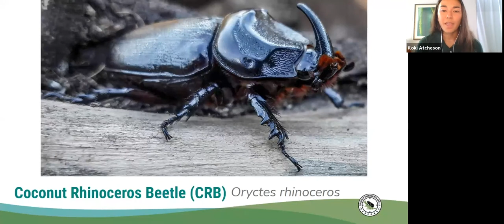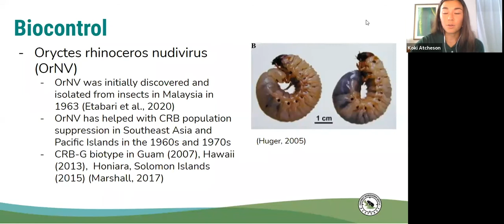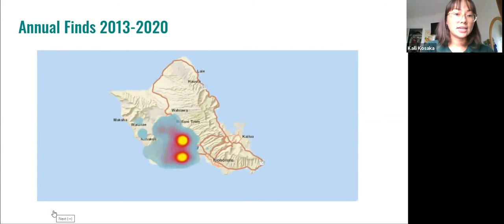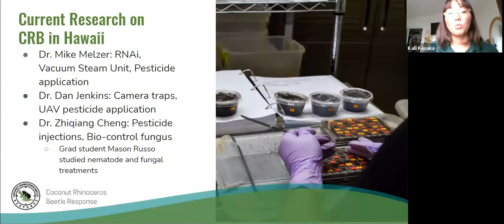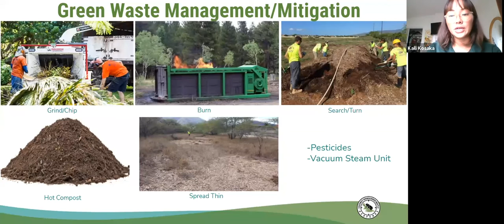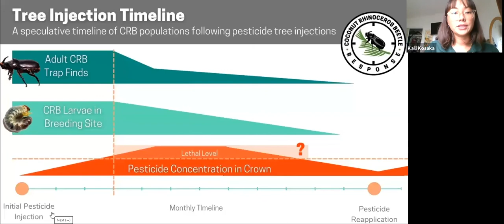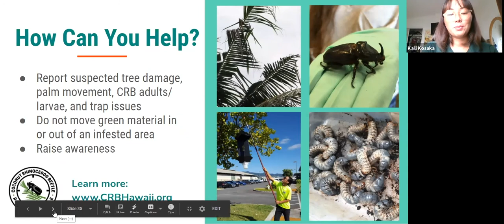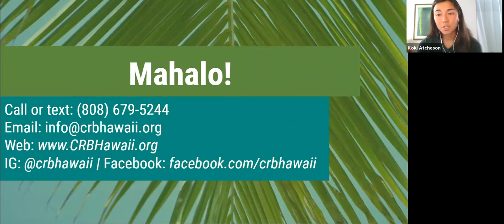The Unique Case of Coconut Rhinoceros Beetle in Hawaii; presented by Kaili Kosaka & Koki Atcheson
The Coconut Rhinoceros Beetle Response Team presents on this pesky pest. Coconut Rhinoceros Beetles are a more recent introduction to Hawaiʻi and are still only found on Oʻahu thanks to an island-wide response. Learn how CRB could change our island's beaches if CRB is left unchecked and what you can to help in this Hawaiʻi Invasive Species Awareness Month webinar. Originally recorded on February 19, 2021.